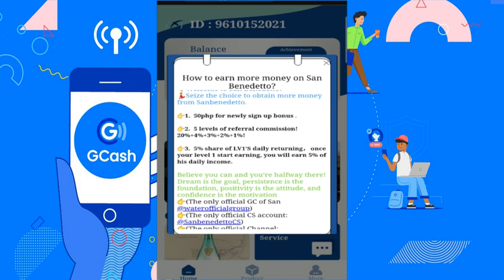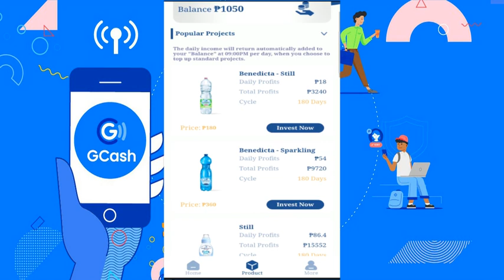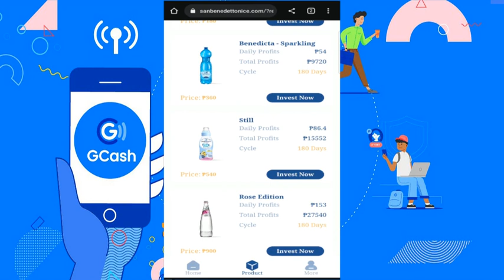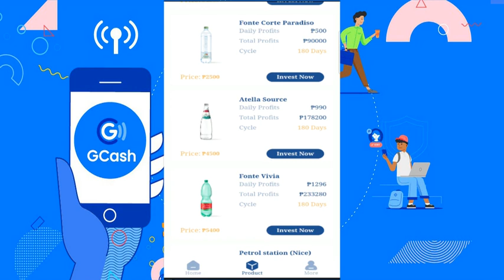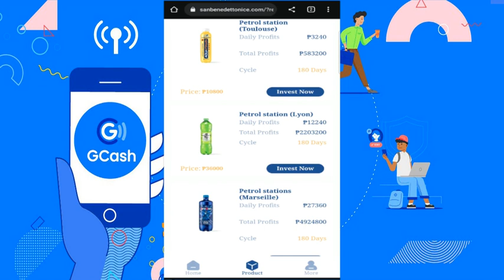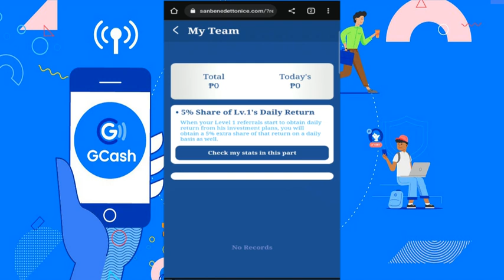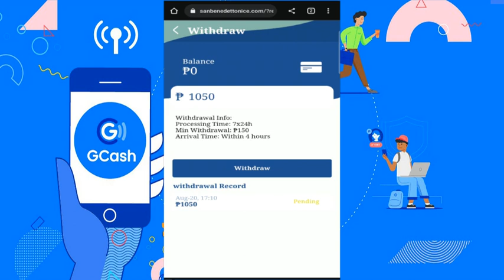BAGONG APP | DAILY EARNING START WITH LOW PRICE PRODUCTI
I am not a financial advisor, and I strongly encourage you to conduct your research diligently. Trading and investing involve inherent risks, so always proceed with caution and make decisions that align with your own risk tolerance and financial goals.